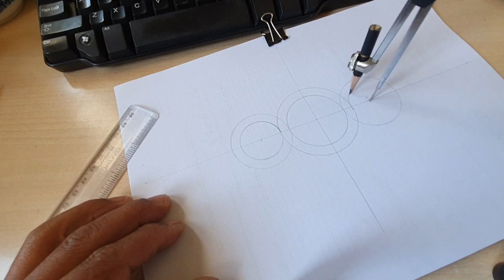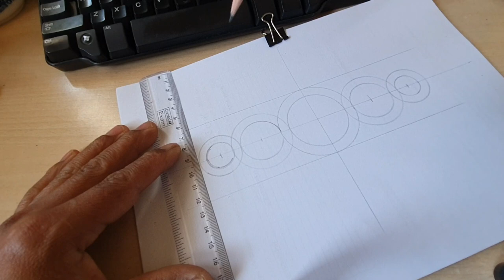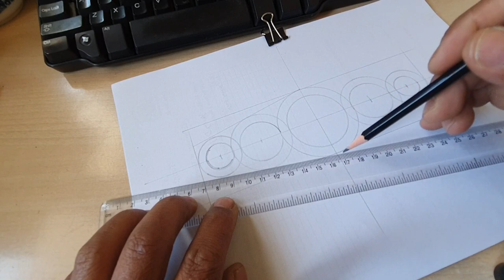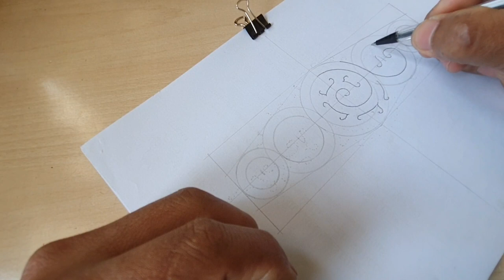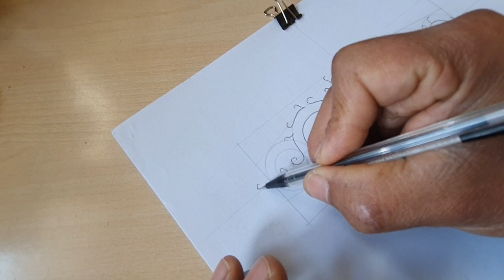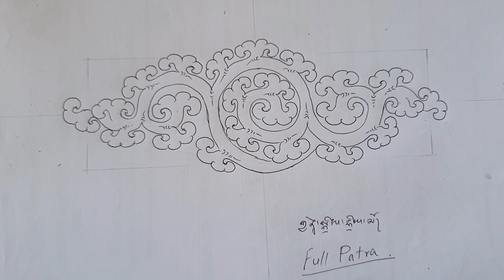Draw a full PATRA གྱེན་སྒྲིལ་ཧྲིལ་མོ།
How to draw full PATRA གྱེན་སྒྲིལ་ཧྲིལ་མོའམ་པ་ཏྲ་ཡོངས་རྫོགས་འབྲི་ཐངས།